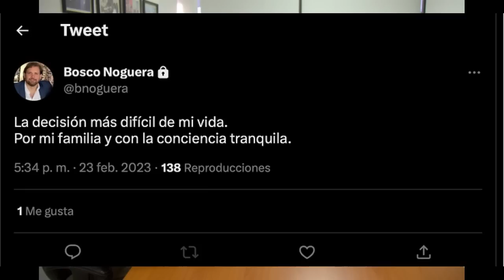ORTEGA METE PRESO A OTRO EMPRESARIO: REGIMEN ENCARCELA A MIEMBRO DE AMCHAM